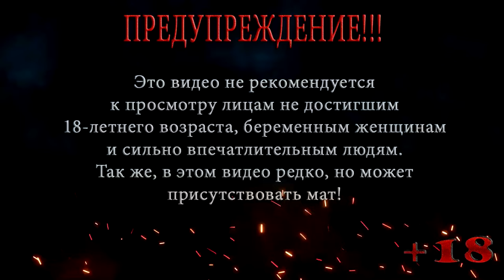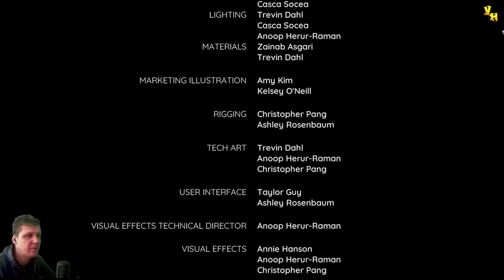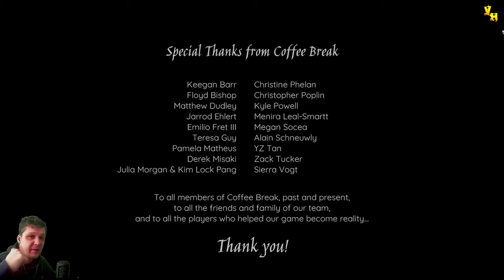19 минут фэнтази | Cyrah's Ascent | Бесплатные игры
Прохождение и первый взгляд (walkthrough) Cyrah's Ascent
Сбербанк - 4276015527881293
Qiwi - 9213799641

Придерживайтесь простых ПРАВИЛ:
 НЕ спойлерить.
 НЕ оскорблять людей в чате, модерацию, стримера.
 НЕ начинать демагогии на тему политики/религии (даже завуалированно).
 НЕ заниматься рекламой.
 НЕ капсить.
 За игнорирование этих простых правил, последует удаление сообщения/мут/бан (без дальнейшей разблокировки). Будьте вежливыми. Хотите, чтобы к вам хорошо относились, относитесь так же и к другим людям. Надеюсь на вашу сознательность и понимание.

19 минут фэнтази | Cyrah's Ascent | Бесплатные игры

Cyrah's Ascent - это боевая игра от третьего лица с высокой мобильностью. Проникнутая сущностью, Кира должна победить лаустов и отомстить за свой народ.